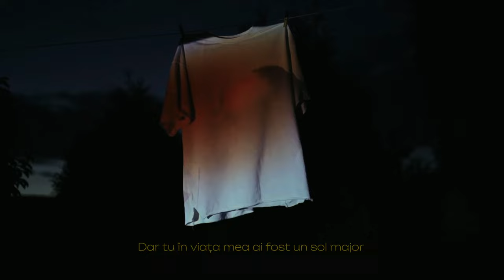Stefxn - Adio | Official Video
Credits
Text: Ștefan Suciu
Muzica: Ștefan Suciu
Productie: Baraian Rareș , Sucală Bogdan
Instrumente: Sergiu Denis Căpușan

Video Credits
Director & Script:Ștefan Suciu
Production: Berawr
Edit: Ștefan Suciu

Toate drepturile rezervate. Orice reupload este ilegal si va fi raportat catre Youtube, fara exceptie.